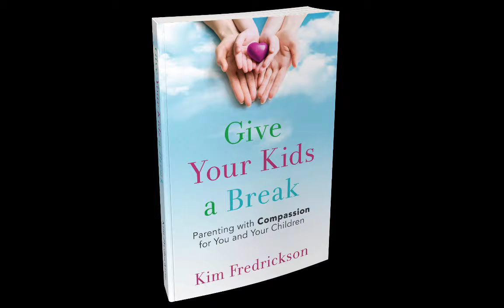Modeling Self-Compassion for Your Kids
Self-compassion is a crucial practice for parents. If we continually give to others without nurturing ourselves, our emotional gas tank will be stuck on empty. By nurturing and supporting ourselves, we will have more emotional resources to give to our children. By forgiving ourselves for the inevitable mistakes we make as parents, we won't waste precious energy beating ourselves up.

As our children see us model a nonjudgmental attitude toward ourselves when we make mistakes, it helps them handle their mistakes more easily. The honest truth is that we cannot teach our children what we do not know. This is why learning to be compassionate with ourselves is absolutely essential. We can tell our children to be compassionate with themselves all we want, but it won't have much effect if we can't accept our own imperfections.
Author of Give Your Kids a Break: Parenting with Compassion for You and Your Children